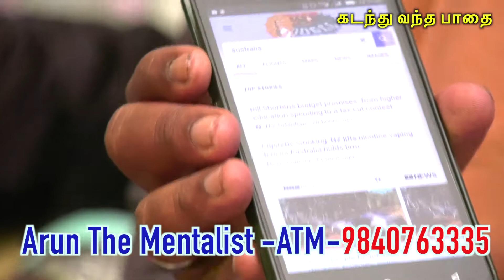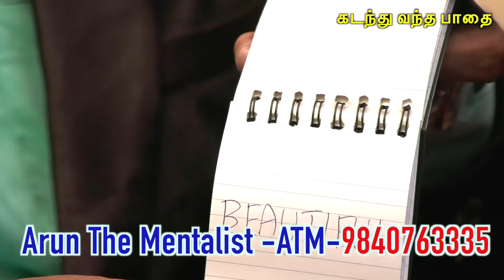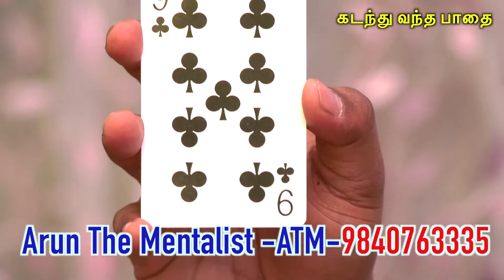Arun The Mentalist -ATMMagician, Illusionist and Mentalist. 9840763335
Magician, Illusionist and Mentalist. at Arun The Mentalist -ATM